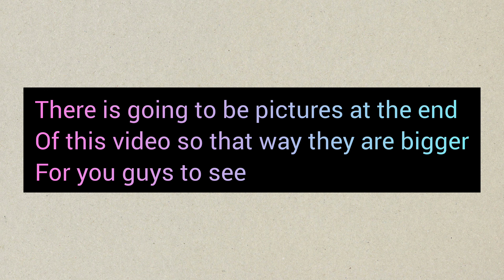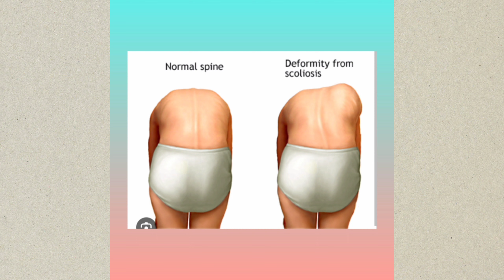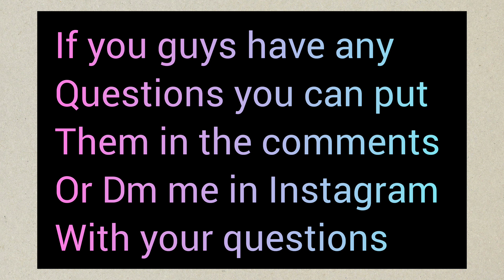Kaylee Meritt's Vlog's| My Scoliosis Journey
Hey guys welcome back to Kaylee Merritt's Vlog's I've been doing YouTube ever since I was young. My YouTube channel has grown a lot since I started my YouTube journey. My videos are all about my daily life and kind of what goes on in my life. I've been working hard to make sure that I am posting every two weeks and that the videos are kind of what you like. I know we all get busy and we need something that calms us down and well for me it is making YouTube videos and posting. I am not that good at making my videos look professional but but I can tell you is that I try my hardest to make sure that the videos are or what you guys like. lastly I hope you guys subscribe like comment.

Here Is My Instagram:kaylee.merritt20

Here Is My Instagram:kaylee.merritt21

Go Follow My Cousin's Instagram:Amj.cj